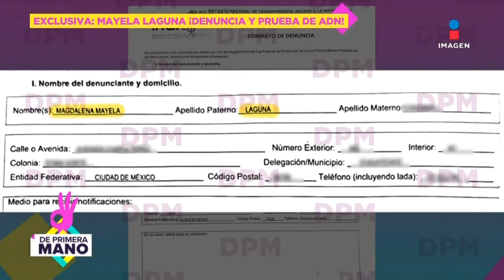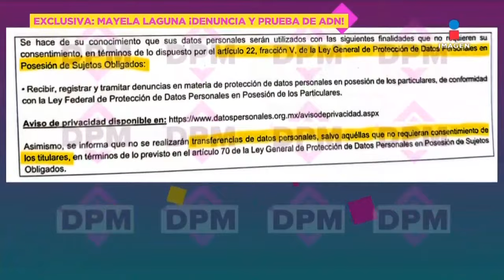¡Mayela Laguna DENUNCIA que Luis Enrique Guzmán sacó DOCUMENTOS hospitalarios de su hijo Apolo!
¡MayelaLaguna DENUNCIA que LuisEnriqueGuzmán mandó a sacar DOCUMENTOS hospitalarios de su hijo Apolo sin autorización!